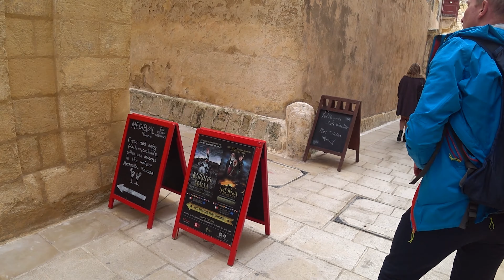Rowerami dookoła Malty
Wycieczka rowerowa dookoła Malty w lutym. Startowaliśmy i kończyliśmy w Bugibbie. Łącznie trasa miała 80 km, a po drodze staraliśmy się zajechać, chociaż na krótko, do ciekawych miejsc.